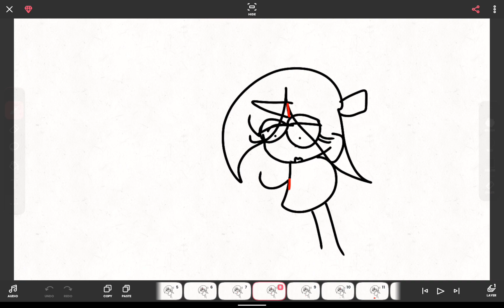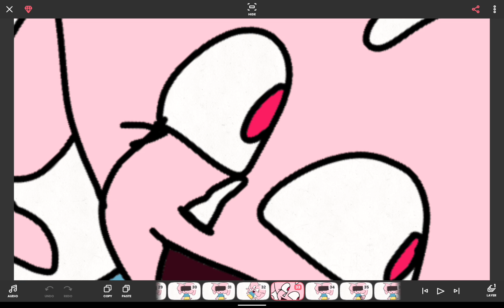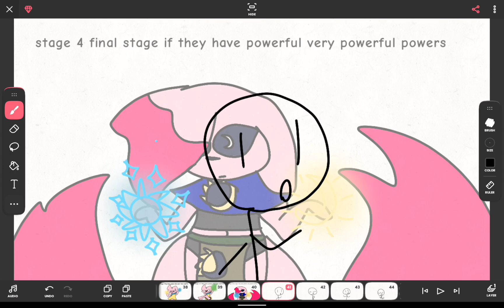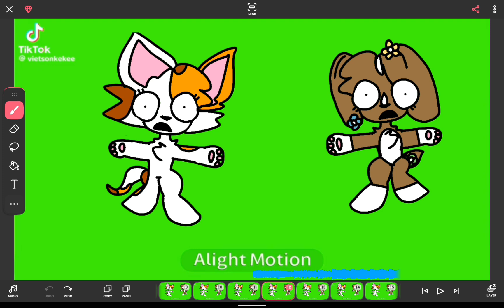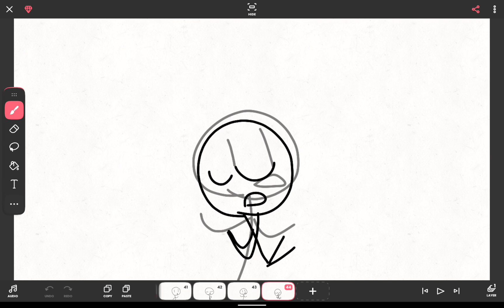SANS IS MINE (JOKE)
Kira don't make fun of meh 😔